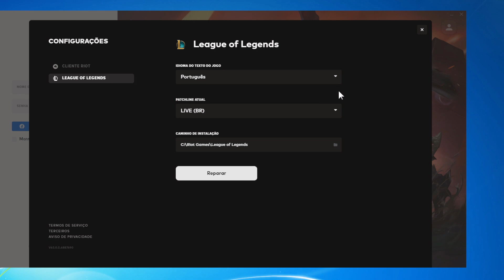LOL Travando Como Resolver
LOL Travando Como Resolver League of legends.

Neste vídeo você também vai aprender lol Travando Como Resolver lol league of legends.

Você sabe lol Travando Como Resolver e Como Resolver travamento e lag no league of legends lol?.